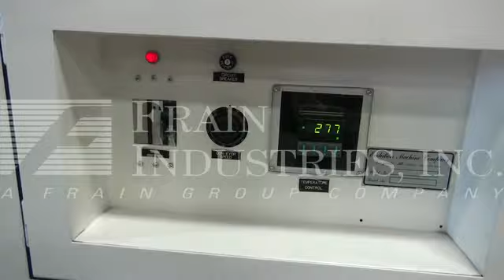Shanklin L-bar sealer and shrink tunnel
Shanklin Model S24B, semi automatic, inline L-Bar sealer rated rated from 1 to 20 packages per minute - depending materials, application and operator dexterity. Equipped with side film roll rack capable of handling up to a 30" wide film roll, 33" in Length; 20 in Width total, 32 in Length; 19" in Width useable hot wire seal area and up to 10" in Height. Maximum film width of 30" with hole punch. Control panel with variable front and cross seal jaws heat controllers, heat seal / scrap on / off switches, conveyor speed and dwell time control dials with e-stop and mounted on 4 leg base frame with casters.